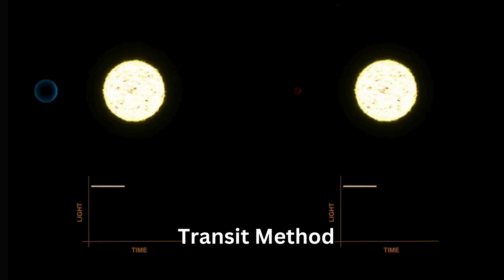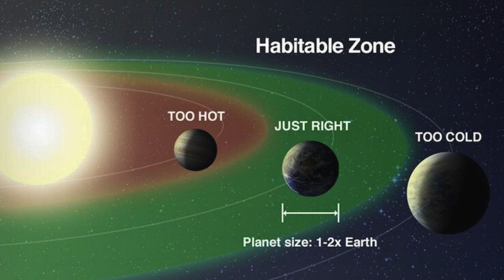Exoplanets : Are We Alone? Exploring Alien Worlds | Explained in Hindi | Curious Minds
क्या हम इस विशाल ब्रह्मांड में अकेले हैं? (Kya hum is vishal brahmand mein akele hain?)
Join us on a captivating journey as we delve into the fascinating world of exoplanets – planets orbiting stars beyond our own Sun. (Hamare saath ek romanchak yatra par judiye jab hum exoplanets ki dilchasp duniya mein jaate hain – hamare apne surya ke alawa anya taron ki parikrama karne wale grah.)
In this video, we'll explore:
 * What are Exoplanets? (Exoplanets kya hain?)  - Discover the definition and types of exoplanets, from hot Jupiters to super-Earths. (Exoplanets ki paribhasha aur prakar, hot Jupiters se super-Earths tak, pata lagaen.)
 * How Do We Find Exoplanets? (Hum Exoplanets kaise dhoondhte hain?) - Learn about the ingenious methods scientists use, including the transit method and radial velocity method, to detect these distant worlds. (Door ke in grahon ka pata lagane ke liye vaigyanikon dvara upyog ki jane vali pratibhashali vidhiyon, transit method aur radial velocity method sahit, ke bare mein janen.)
 * Potentially Habitable Exoplanets: (Sambhavatah rahne yogya Exoplanets) - Discover exoplanets that reside in the "habitable zone" and could potentially support life. (Un exoplanets ki khoj karen jo "rahne yogya zone" mein sthit hain aur sambhavatah jivan ka samarthan kar sakte hain.)
 * The Search for Alien Life: (Alien jivan ki khoj) -  Explore the implications of exoplanet discoveries in the ongoing search for life beyond Earth. (Prithvi se pare jivan ki jari khoj mein exoplanet khojon ke nihitarthon ki khoj karen.)
 * Kepler & TESS Telescopes: (Kepler aur TESS Telescopes) - Learn how these powerful space telescopes have revolutionized our understanding of exoplanets. (Janen ki kaise in shaktishali antariksh telescopes ne exoplanets ke bare mein hamari samajh mein kranti la di hai.)

other planets in the universe
how many exoplanets are there
earth like planet discovered by nasa
monster black hole found near earth
unknown planets in our solar system
there are no habitable exoplanets
all the planets in the universe
alien worlds
the universe alien planets
aliens found in space
space programs around the world
where is the end of the world
space agencies of the world
alien spaceship in space
 Exoplanets, Alien Planets, Space Exploration, Astronomy, Universe, NASA, TESS, Kepler, Habitable Zone, Alien Life, Science, Hindi Explained, Space Facts, Super Earth, Hot Jupiter, Planet Discovery, Dark Matter, Galaxy, Star.
exoplanets,exoplanet in hindi,facts in hindi,exoplanets documentary in hindi,are we alone in the universe,alien life,alien world,are we alone in the universe?,strangest planets in space,alien worlds,habitable exoplanets,alien,countryballs explained,brian cox are we alone in the universe,are we alone in the galaxy,alien civilizations,many worlds,brian cox are we alone,alien planets,aliens in real life,cosmology in hindi,brian cox alien life
facttechz, getsetflyfact, getsetfly, getsetflyscience,  kaushik, nitishrajput, akashbanerjee, factsmine, mrbeast, makefactsof, dhruv rathee